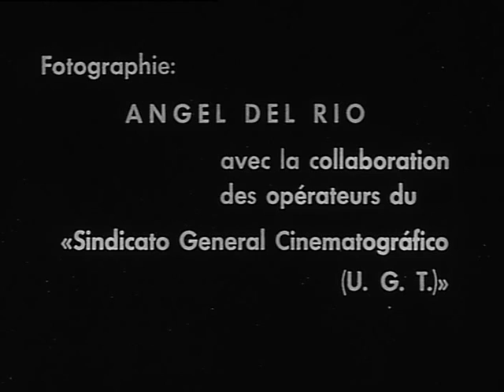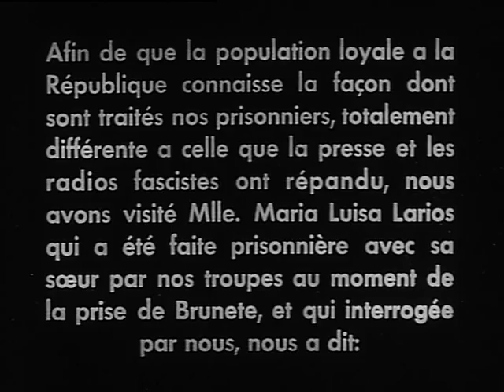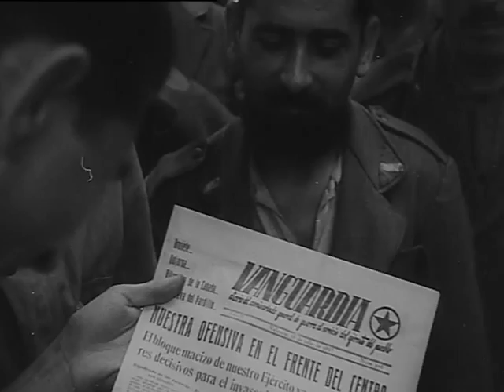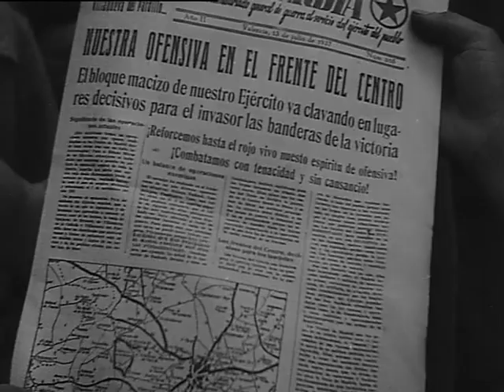NUESTROS PRISIONEROS (V.O.)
Título versión francesa: NOS PRISONNIERS
1937 España
Producción: Subcomisariado de Agitación, Prensa y Propaganda del Comisariado General de Guerra
Fotografía: Ángel del Río, con colaboración de operadores del Sindicato General Cinematográfico (UGT)
Duración: 9'30"
Sinopsis
Documental sobre el trato que el Gobierno republicano da a los prisioneros fascistas.
Contiene tres entrevistas a prisioneros. En primer lugar María Luisa Larios, enfermera falangista capturada en Brunete, es interrogada por otra mujer y dice haberse afiliado a Falange Española en Algeciras y recibido un curso intensivo de enfermería al inicio de la guerra. Fue capturada en Brunete donde les sorprendió el ímpetu del avance republicano y dice haber comprobado que el ejército republicano es más potente y disciplinado que lo que creía; ha recibido buen trato en todos los puntos.
El Subsecretario de Propaganda visita a prisioneros italianos, habla con el comandante Antonio Lucio. Un familiar dice, en una carta a uno de los prisioneros, que los capturados en Guadalajara son considerados como desertores. El Subsecretario de Propaganda habla después con un soldado italiano, quien dice haber sido hecho prisioneros en el monte Ibarra, en Guadalajara, donde se extravió conduciendo el vehículo de un coronel, fue conducido primero a Madrid y luego a Valencia y siempre recibió buen trato. En el patio de la prisión los prisioneros italianos leen el periódico y hacen ejercicios.
Características originales: Documental, 35mm formato estándar, blanco y negro, sonora.
Tendencia: Republicana
Conservación:
FAB, F.E. completa, 9'28" (incluyendo colas musicales de entrada y salida), versión con locución, cabecera y subtítulos en francés, diálogos en castellano e italiano
Observaciones
No hay constancia del título de la versión original castellana, el que se utiliza provisionalmente es traducción del de la versión francesa conservada.